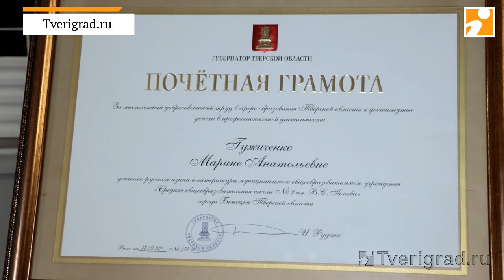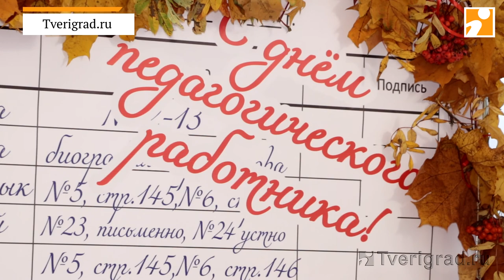День Учителя 2021